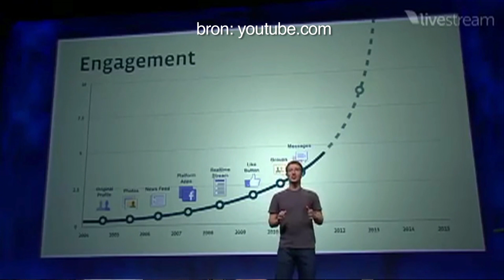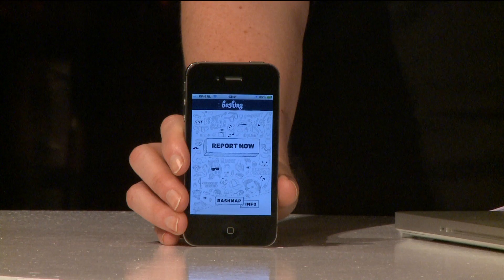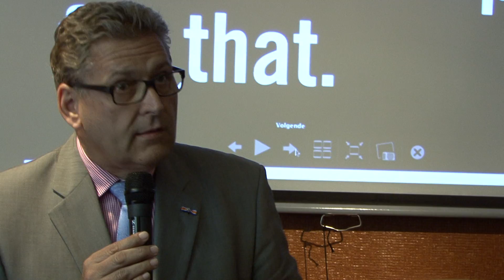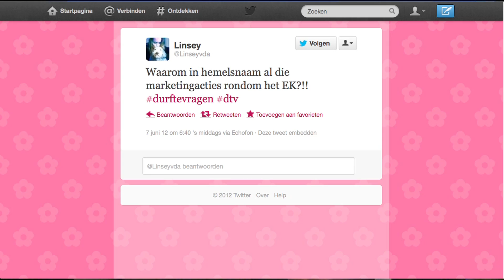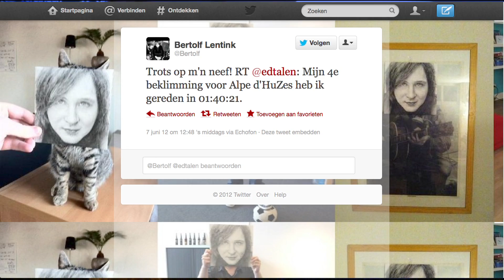Uitzending 3G Actueel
Met het leerbedrijf Rookie Entertainment heb ik met 3 medestudenten 3G Actueel bedacht. Dit programma is bedoeld om de wat jongere kijker die veel op social media zit en alles bekijkt via de Iphone of Tablet nu verdieping te geven met dit televisieprogramma. Presentatie wordt gedaan door Nanne Meijer en Simone Hulst. Dit programma is gemaakt door: Nick Preusterink, Jorryt van der Haar, Jessica van den Akker en Ilse Jansen.